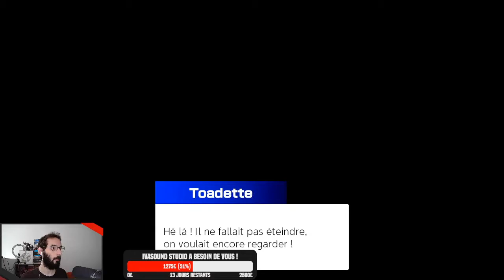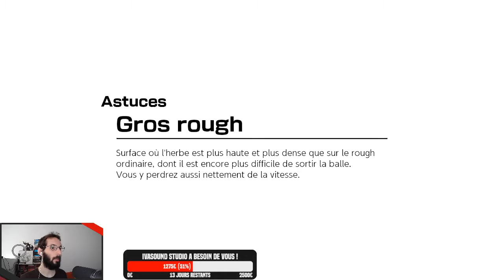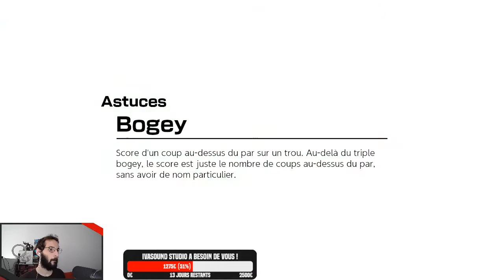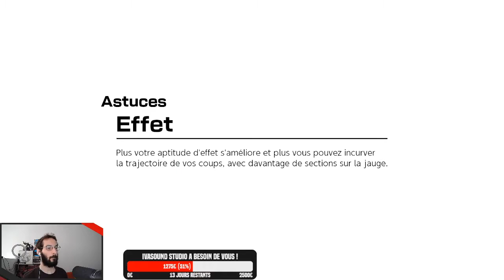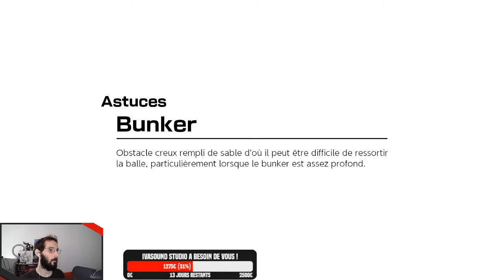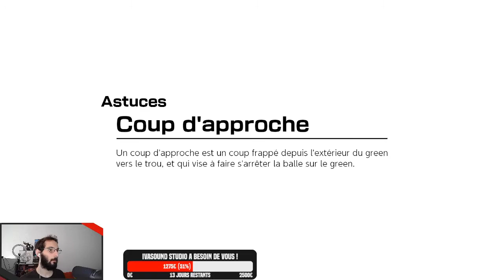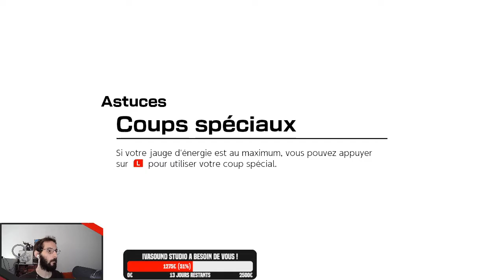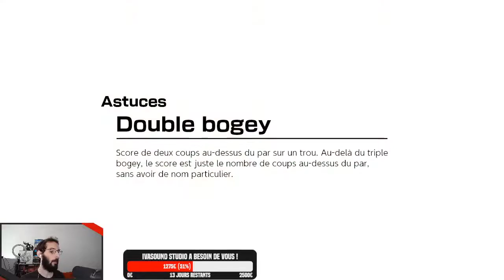Mario Golf Super Rush - 01 - Les Bases